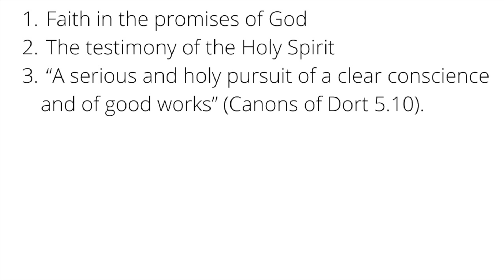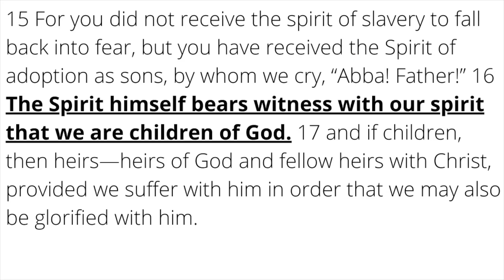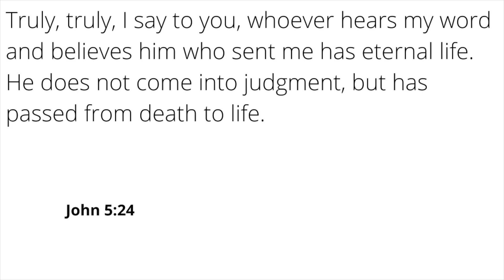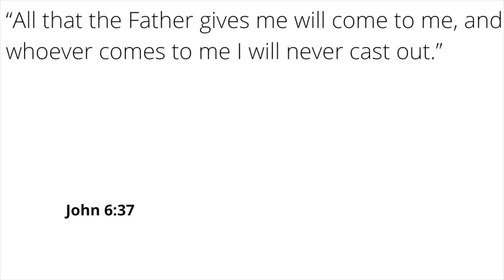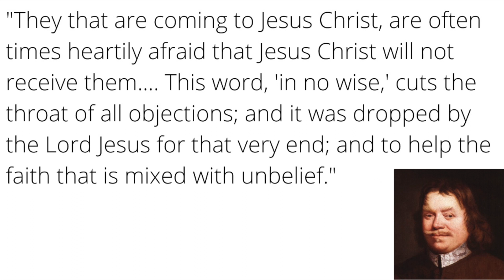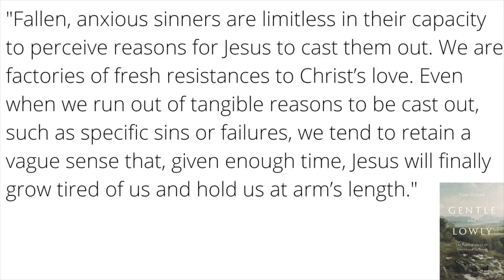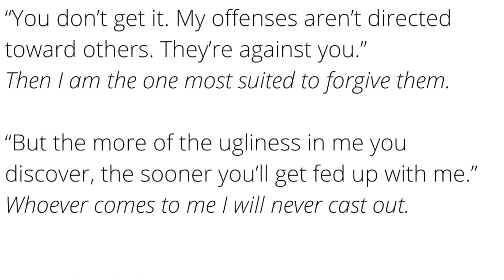How to KNOW You're in the Right Church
People involved in ecumenical study and dialogue between Protestant, Roman Catholic, Eastern Orthodox, and other Christian traditions often experience "ecclesial anxiety" -- the worry and dread that comes from the fear of being in the wrong church. In this video I offer a way to arrive upon assurance and peace from a broadly Reformed perspective.

00:00 - Ecclesial Anxiety
02:12 - Grounds for Assurance
08:34 - The Compassion of Christ
11:45 - Where We Find Rest